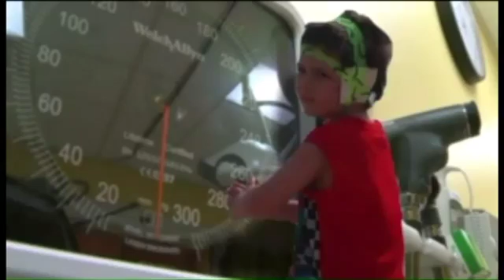"Smiling from Ear to Ear": Child gets a new ear after vicious dog attack CBS WTVR News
Robert R. Barron, former Senior CIA Disguise Specialist, committed to restoring identities through prosthetic devices.